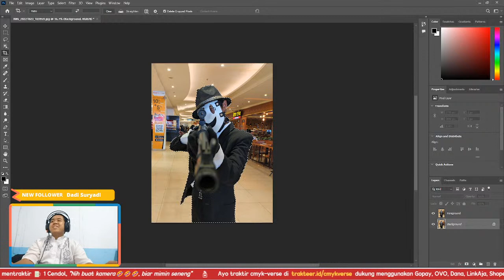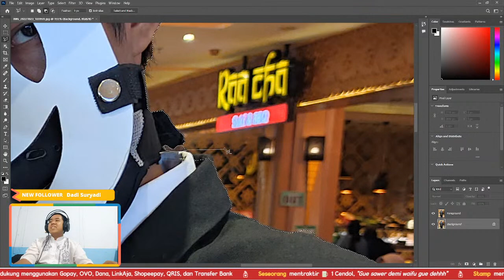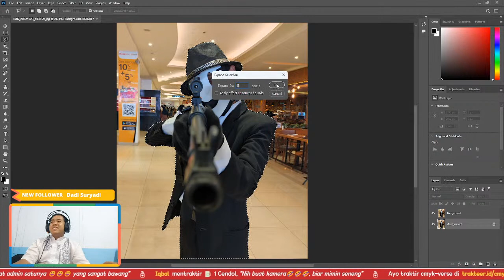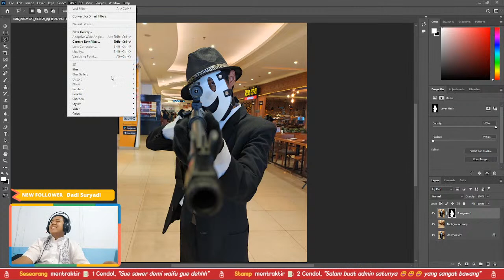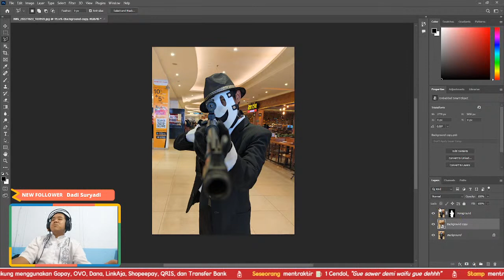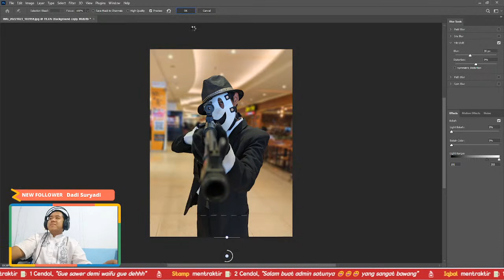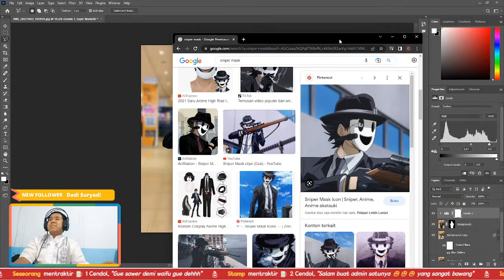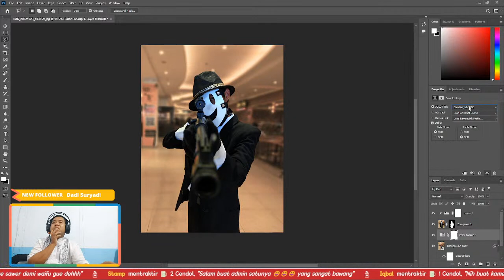[LIVE] Edit Photo Cosplayer - SNIPER MASK (HIGH RISE INVASION) PART 2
hiii hii hiii👋🏻👋🏻 welcome to the stream gess

Event Ckrek📸 Cosplay Ckrek📸
We are CMYK!